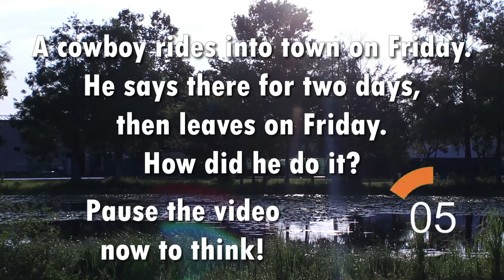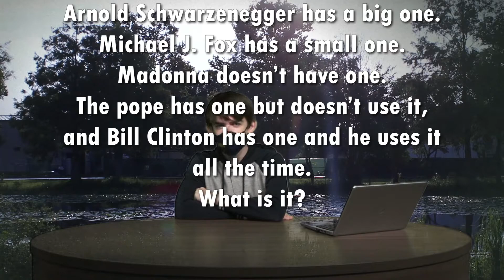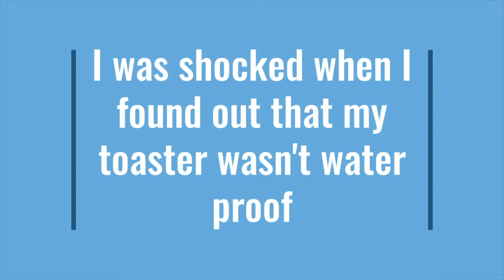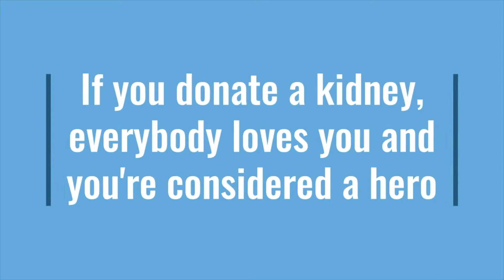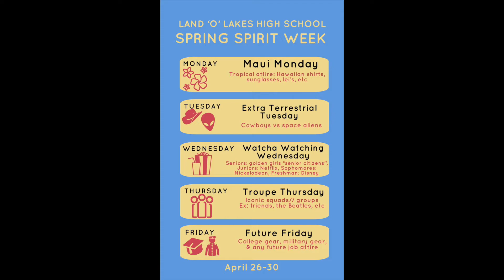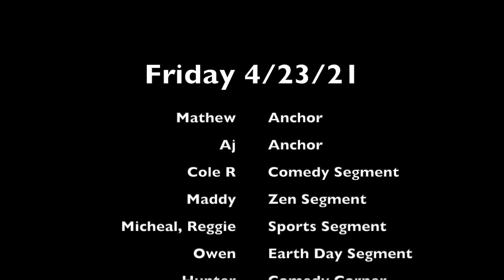LOLHS Swamp Talk 2020-21 Episode 49 | April 23, 2021